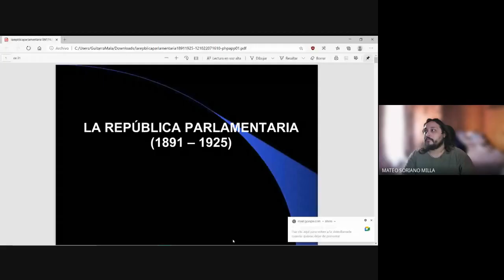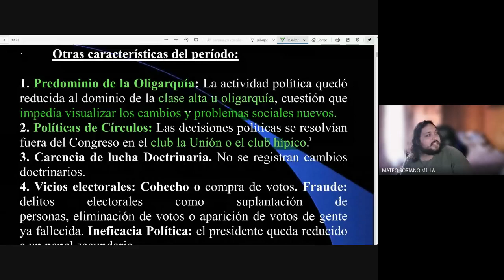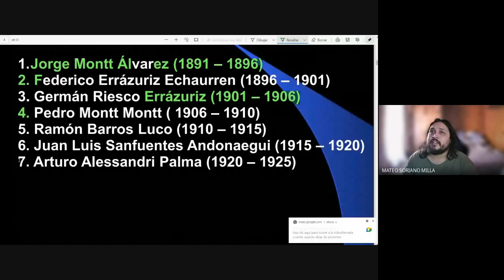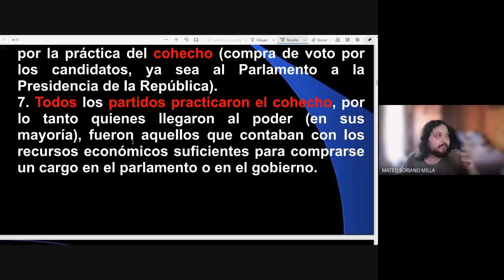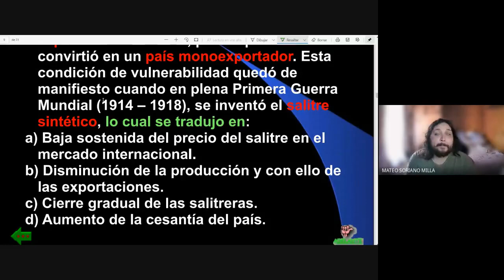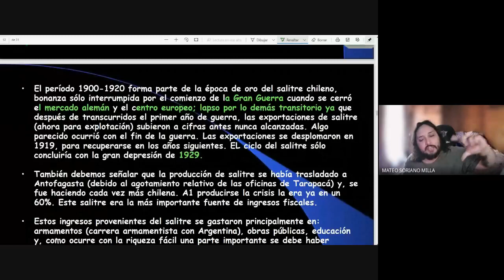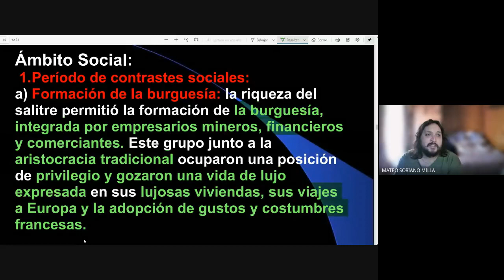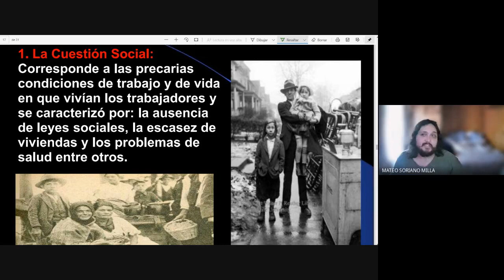6to a / parlamentarismo / unidad 4